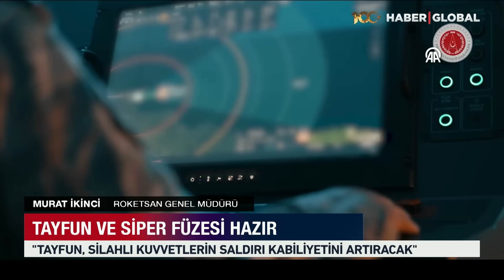Türkiye'den Düşmanlara Gözdağı! Tayfun ve Siper Hazır! Hem Savunmada Hem Saldırıda Öncü Olacak!